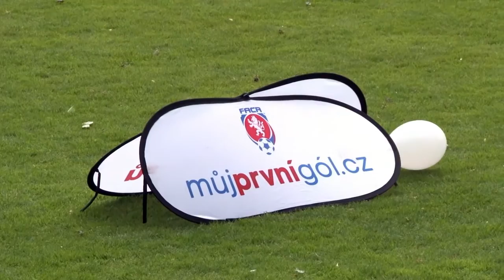Měsíc náborů - Dubňany (17. 05. 2016)